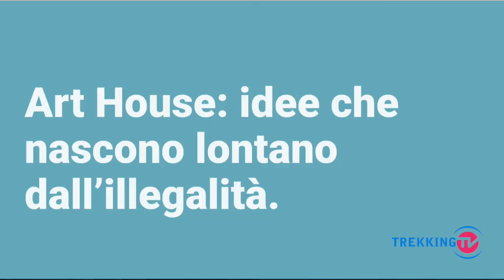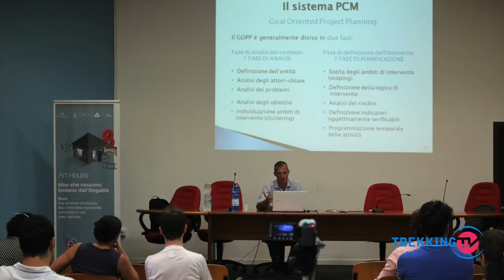Eboli: Il Sottosegretario di Stato Mibact, Antimo Cesaro, incontra “Art House"